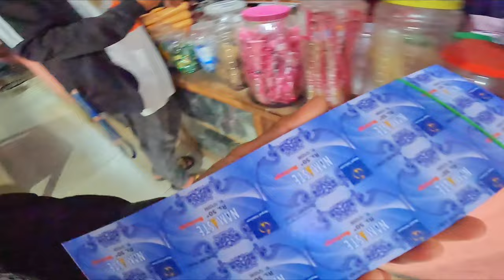danger save garyo yrr car lay